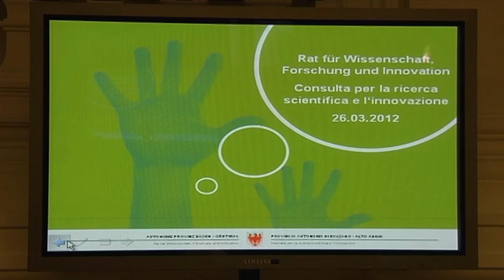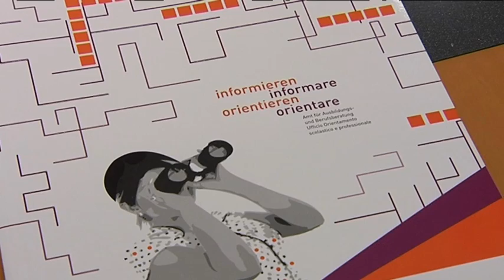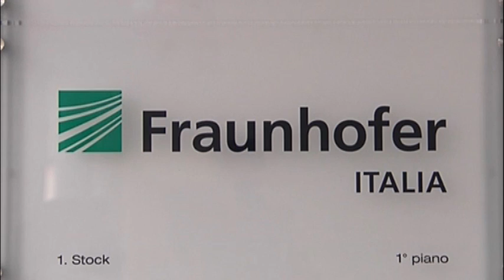Durnwaldner - Bizzo - Kasslatter Mur | Consulta provinciale per la ricerca scientifica e innovazione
Sfiorano i 37 milioni di euro, con una crescita netta di 7 milioni rispetto all'anno precedente, i fondi assegnati al programma 2012 per l'innovazione e la ricerca scientifica. Oggi (26 aprile) è arrivato il via libera della Consulta provinciale presieduta da Luis Durnwalder. Presenti anche gli assessori competenti Roberto Bizzo e Sabina Kasslatter Mur.

Ricerca e innovazione, la consulta provinciale ha approvato il programma 2012
"Viviamo in una terra economicamente solida - ha spiegato il presidente della Giunta provinciale Luis Durnwalder - ma per garantire lo stesso standard di benessere anche alle future generazioni siamo chiamati ad investire sempre di più in ricerca e innovazione. I fondi per il 2012 sono in crescita rispetto al passato, ma è importante distribuirli rispettando determinate priorità e dando più valore ai progetti maggiormente qualificati. Fondamentale, inoltre, è la collaborazione fra tutti gli enti e le organizzazioni che fanno ricerca sul territorio". Per quanto riguarda l'innovazione, i contributi ai progetti sia di singole imprese, che di imprese ed enti di ricerca, ammontano a 20,7 milioni di euro (compreso gli 1,5 milioni di contributi per formazione e consulenza) mentre sono circa 6 milioni i fondi destinati al TIS per lo svolgimento di determinati servizi. Da segnalare che nel bilancio 2012 del TIS figurano anche i 315mila euro necessari a coprire le spese di organizzazione dell'Innovation Festival in programma dal 27 al 29 settembre.

Altri 5,1 milioni sono destinati a Fraunhofer Italia, IIT e al progetto per l'acquisto di autobus ad idrogeno (3,9 milioni), con il totale dei fondi a disposizione del programma 2012 per l'innovazione che sfiora quota 33 milioni di euro (nel 2011 erano di poco superiori ai 26 milioni). Capitolo Parco tecnologico: nell'anno in corso prenderanno il via i lavori di ristrutturazione del primo lotto (centrale 1, edificio a fianco, garage sotterraneo) e dovrebbe essere approvato il progetto esecutivo per il secondo lotto.  "La sfida che l'Alto Adige deve affrontare - ha sottolineato l'assessore Roberto Bizzo - è quella della crescita. Lo stretto rapporto tra formazione professionale e microimprese, che in passato è stata la chiave del successo, non basta più, e l'unica strada percorribile è quella che punta su innovazione e ricerca. La Giunta provinciale, da questo punto di vista, sta facendo molto, basta pensare che nel giro di due anni la quota di bilancio destinata a innovazione e ricerca è passata dallo 0,47% all'1,9% del totale".

3,8 milioni, infine, i fondi destinati al programma 2012 della ricerca scientifica. La fetta principale (2 milioni) è destinata all'avvio di un progetto interdisciplinare sull'ambiente alpino, ampliabile in ottica Euregio, che vede la collaborazione di LUB, Eurac, TIS e Laimburg, mentre per il secondo bando di ricerca sono stati messi a disposizione 1,6 milioni. "Si tratta del prolungamento del bando già avviato lo scorso anno - ha specificato l'assessore Kasslatter Mur - per il quale erano stati presentati addirittura 132 progetti, molti dei quali altamente qualificati, con una richiesta di contributi di 28 milioni di euro".

fonte: Provincia Autonoma di Bolzano - Ufficio Stampa (mb)